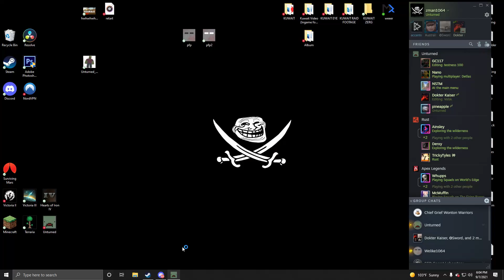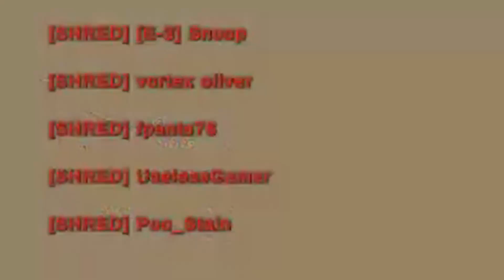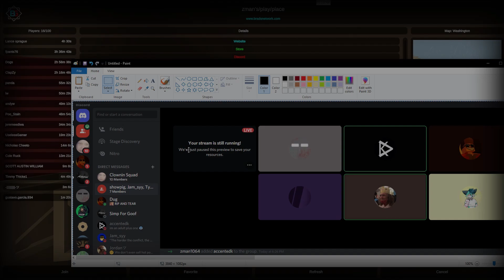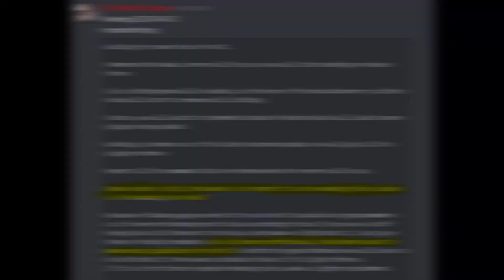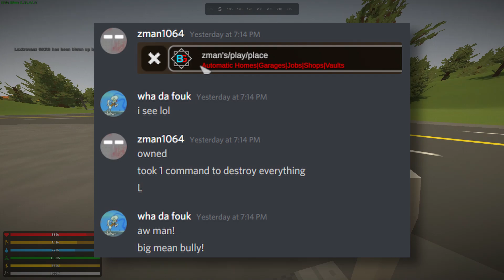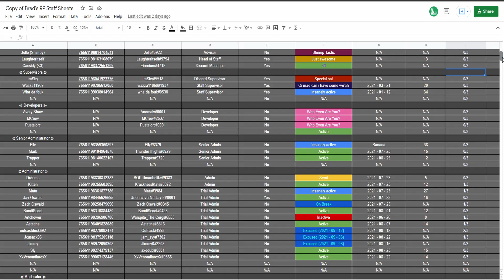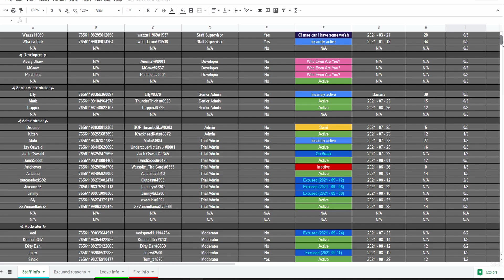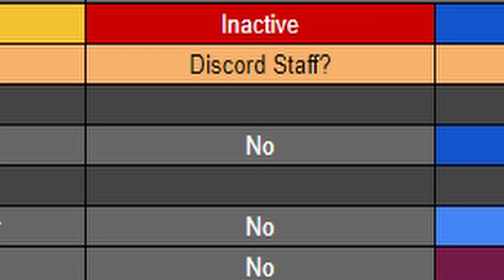Destroying a Pay-to-win Unturned Server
Me and the boys destroy Brad's RP.

00:00​​​​​ - Introduction
02:05​​​​​ - BEAUTIFUL MORNING
03:35​​​​​ - One Command
04:05​​​​​ - Some Context
05:02 - Bypassing my Hardware ban
07:48 - Technical Issues (Some Context pt.2)
09:20 - We do a littlie trolling.
14:25 - Grand Victory
15:15 - Brad's False Report
15:53 - No Guidelines for Staff
16:00 - Discord Aftermath
17:52 - Brad committing sales fraud (again)
18:24 - Nelson Sexton's Intervention
18:35 - Brad's RP Leaks
20:10 - Closing Statements
21:12 - HEAR ME TONIGHT (Outro)

Thanks to  @Tridentgames  for the velocity edits at the beginning of the video.

this is peak unturned trolling